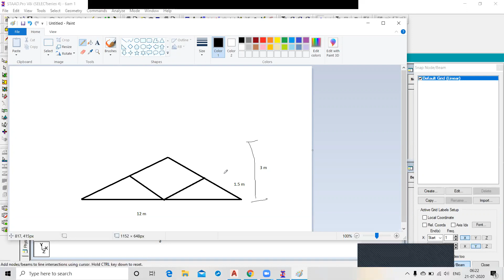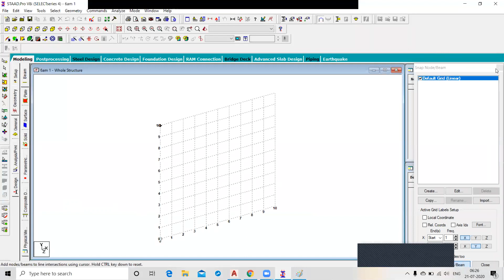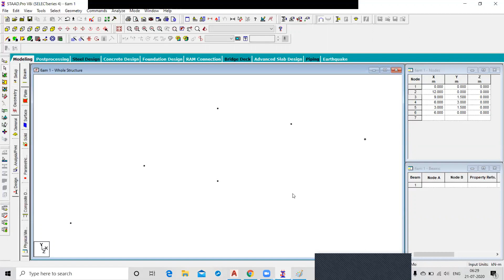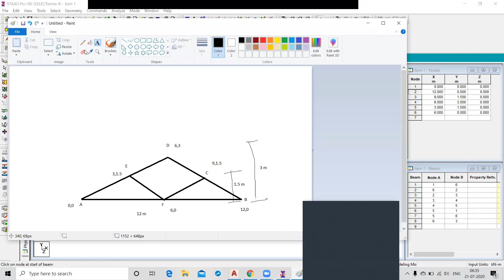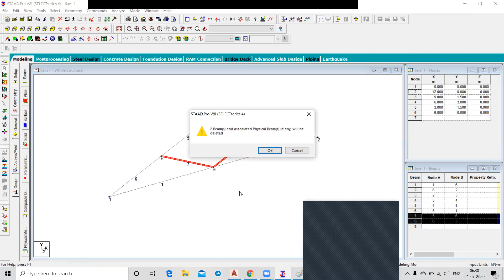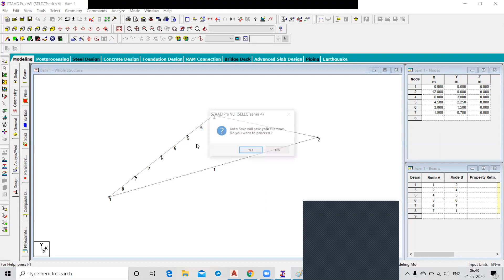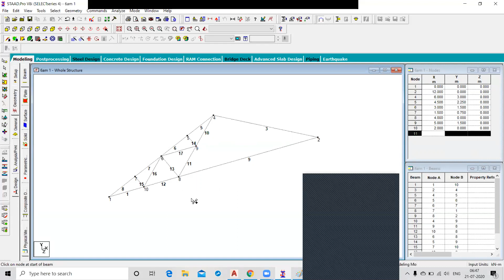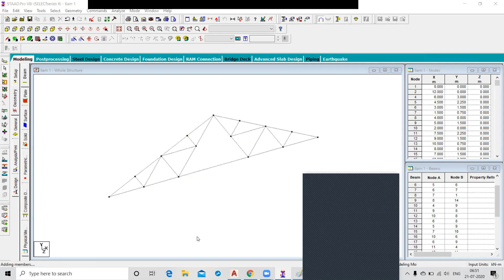Staad pro 2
Staad.pro second class
co ordinate method
insertnode
add beam
mirror